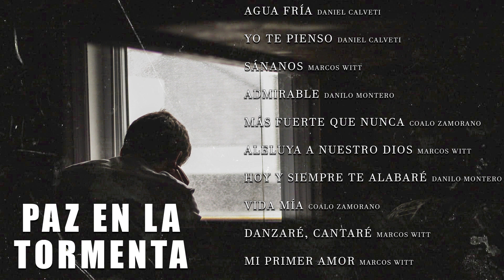PAZ EN LA TORMENTA | MÚSICA CRISTIANA PARA LEVANTAR EL ÁNIMO 2020 | ALABANZAS PARA EL ALMA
🙌"Levántate temprano y eleva una oración a Dios, eso te ayudará a iniciar un muy buen día"

🎧Lista de canciones:
01.- Agua Fría | Daniel Calveti
02.- Yo Te Pienso | Daniel Calveti
03.- Sánanos | Marcos Witt
04.- Admirable | Danilo Montero
05.- Más Fuerte Que Nunca | Coalo Zamorano
06.- Aleluya A Nuestro Dios | Marcos Witt
07.- Hoy Y Siempre Te Alabaré | Danilo Montero
08.- Vida Mía | Coalo Zamorano
09.- Danzaré, Cantaré | Marcos Witt
10.- Mi Primer Amor | Marcos Witt

¡Escucha la mejor Música Cristiana 2020!